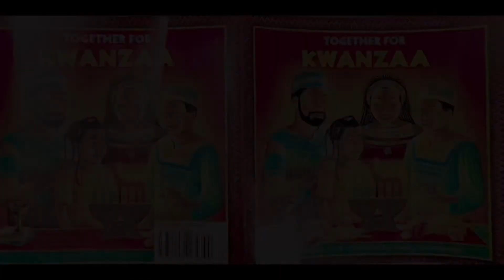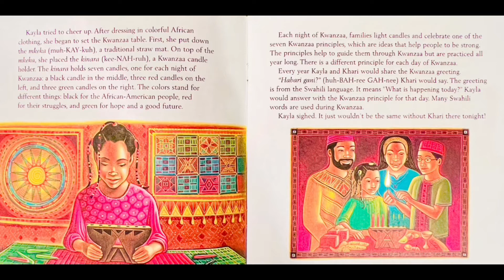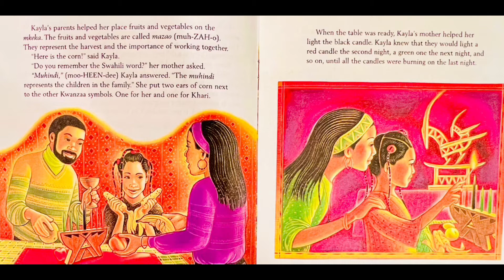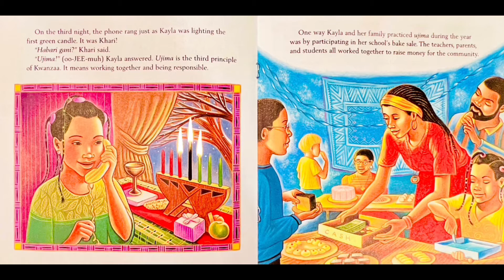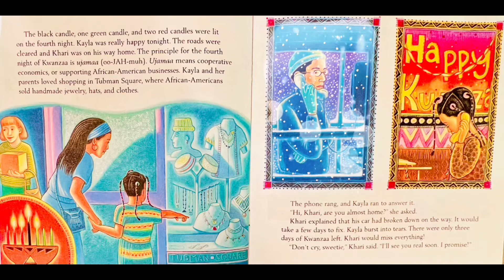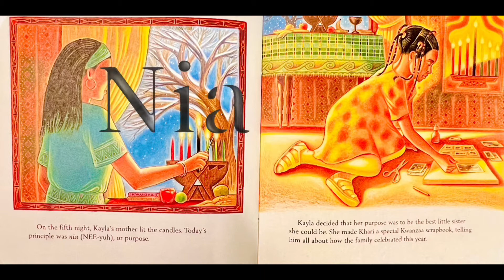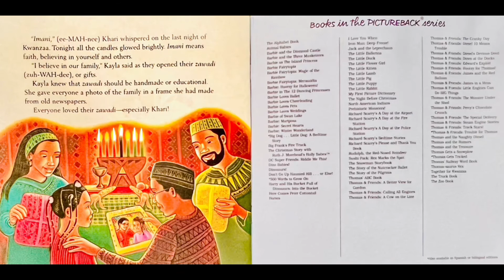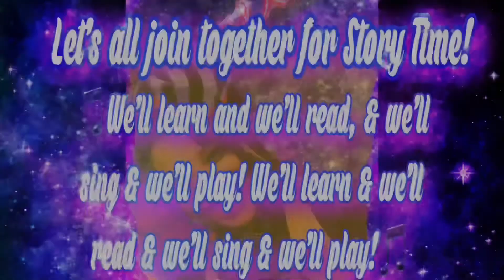READ ALOUD for kids: Together for Kwanzaa! As told by Ngoyi, The Traveling Storyteller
Together For Kwanzaa

Kwanzaa is Kayla’s favorite time of year. But this year, it looks as if a heavy snowstorm will keep her big brother, Khari, from getting home in time for the festivities! Will Khari miss the celebration completely? Or will Kayla and her brother somehow find a way to be together for Kwanzaa? A perfect introduction to Kwanzaa, this book will teach children all about the traditions and practices that make it a special winter holiday.

Creatively retold by Ngoyi, The Traveling Storyteller🧘🏾‍♀️📖✨

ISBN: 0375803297